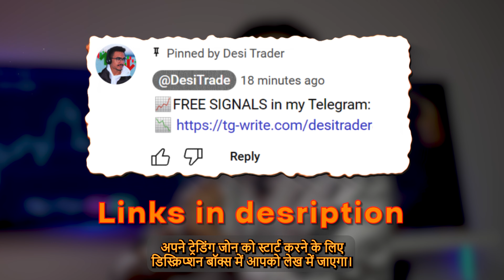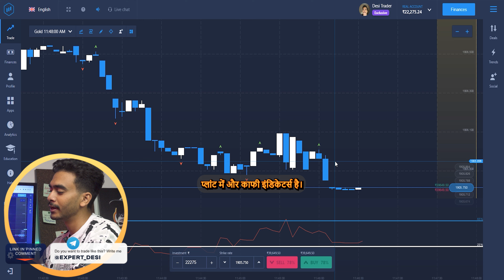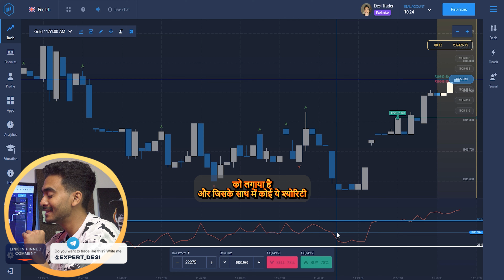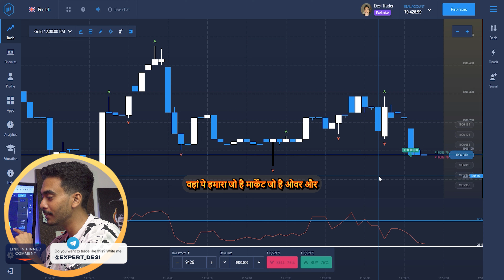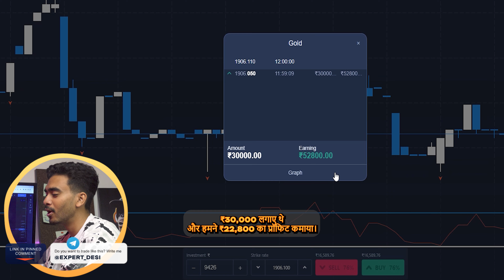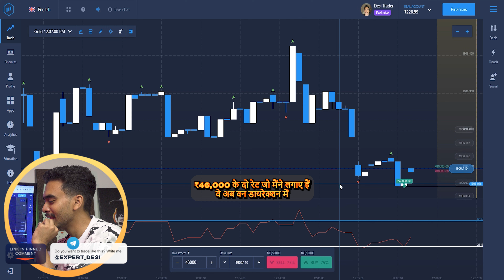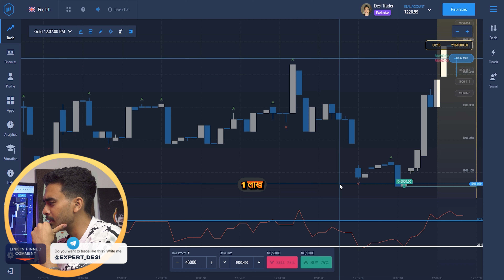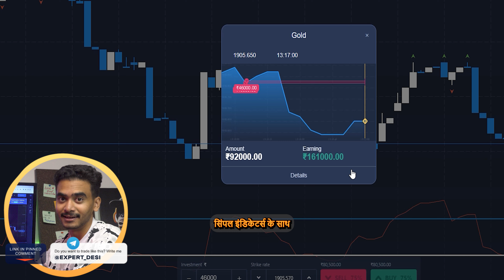Making Money Trading Gold 👑 with this Expert Option Strategy | Binary Options Trading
In this insightful video, join me as I delve into the lucrative world of making money with gold. I will share my expert option strategy that has proven to be highly successful in binary options trading. With my guidance, you can unlock the true potential of the gold market and take your wealth to new heights. With years of experience and meticulous research, I have developed a winning approach that capitalizes on the ever-fluctuating gold market. Through my expert option strategy, you will gain a deep understanding of the dynamics that drive gold prices and the best methods to maximize your profits. By following my step-by-step instructions, you will learn how to navigate the intricacies of binary options trading using gold as your primary asset. I will unveil the tips, tricks, and secrets that have propelled me to success, empowering you to make informed decisions that consistently yield favorable outcomes. In this video, you will find practical examples, real-life case studies, and comprehensive explanations to ensure you grasp the concepts thoroughly. Whether you are a beginner seeking to establish a solid foundation or an experienced trader looking to enhance your skills, this video will provide valuable insights for all levels.
Timestamps -
00:00 - Trailer
00:14 - Intro
01:09 - Free Telegram Channel
02:02 - Ajj Ka Setup
03:36 - 1st Trade
05:04 - 2nd Trade
06:31 - 3rd Trade
08:22 - 4th Trade
09:46 - 5th Trade
11:21 - Outro